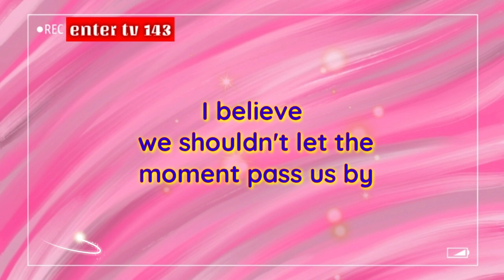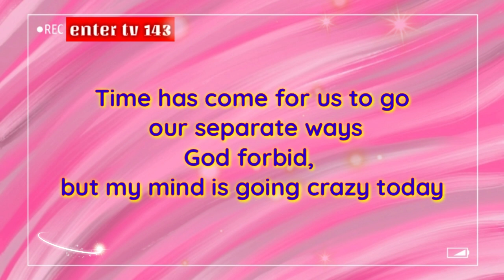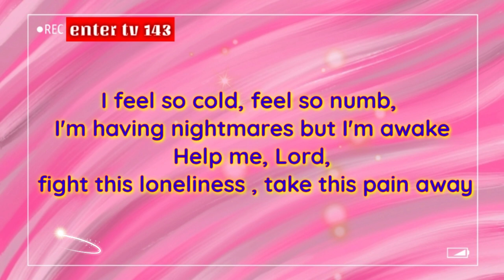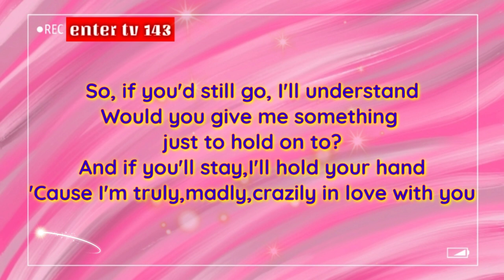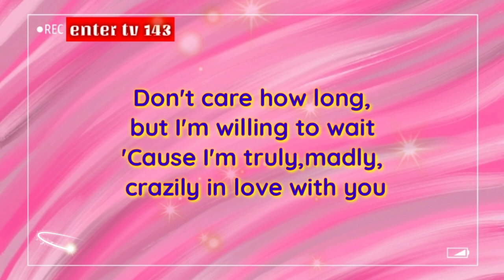And If You'll "STAY", I'll Hold Your Hand_ (Lyrics)_Cueshé | Enter Tv 143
So, if you'd still go, I'll understand
Would you give me something just to hold on to?
And if you'll stay, I'll hold your hand
'Cause I'm truly, madly, crazily in love with...

▶️Artist Band: Cueshé